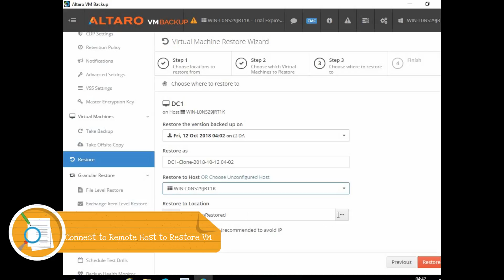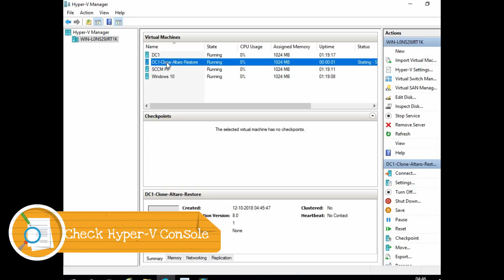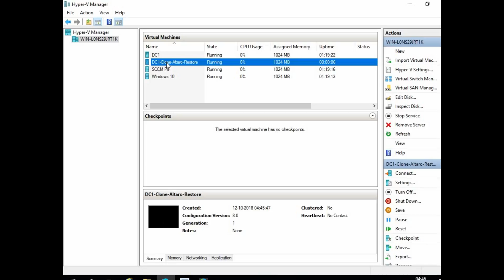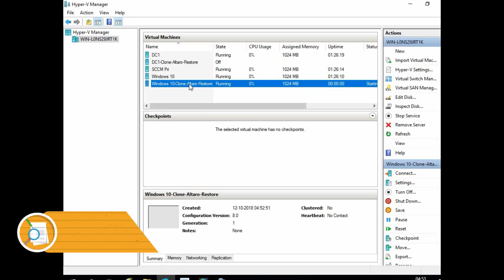Altaro Hyper-V Restore and Boot from Backup - HyperV VM Restore - Boot VM from Altaro Backup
Guide to learn more about Altaro Hyper-V Restore and Boot from Backup? In this video I have explained the Hyper-V VM backup options. More details my blog post